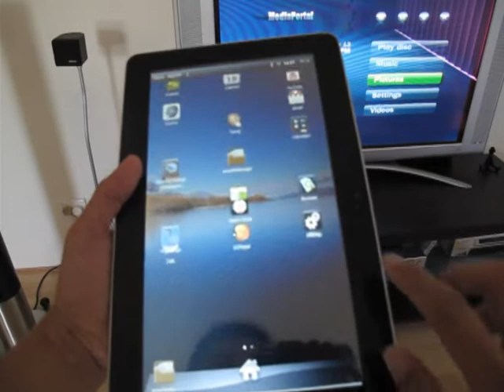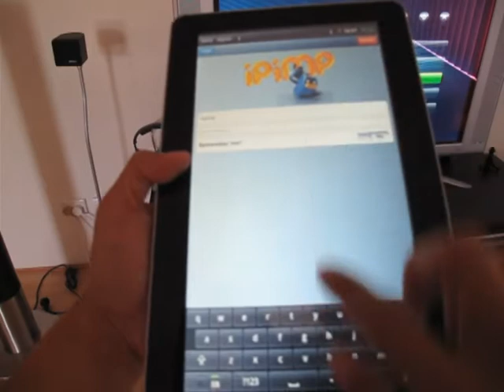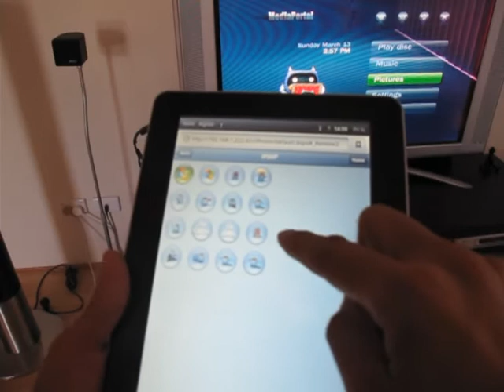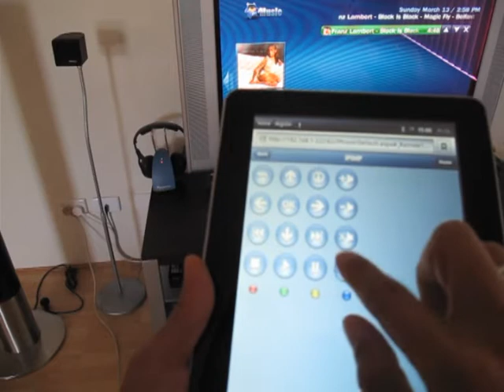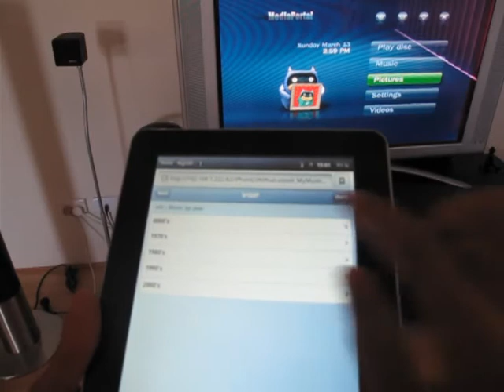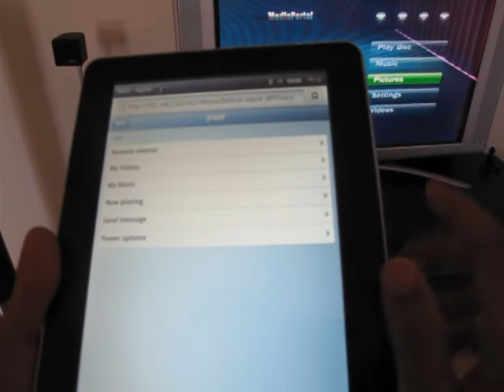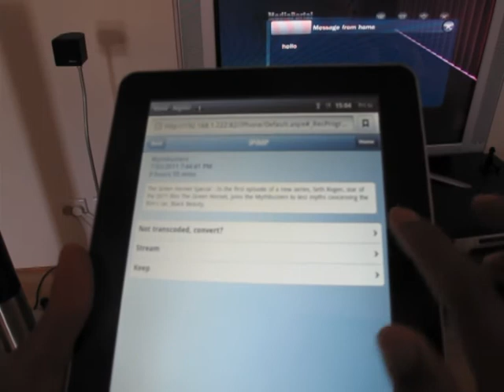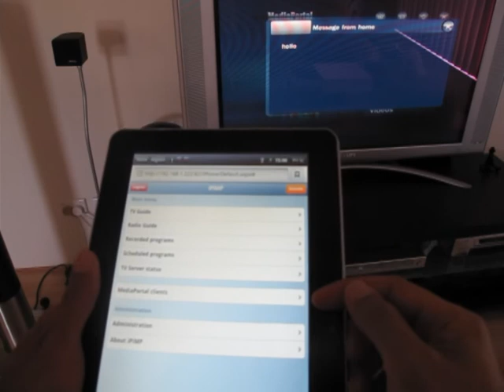?PAD HTPC Remote Control - Part 5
Using iPiMP plugin to control MediaPortal.